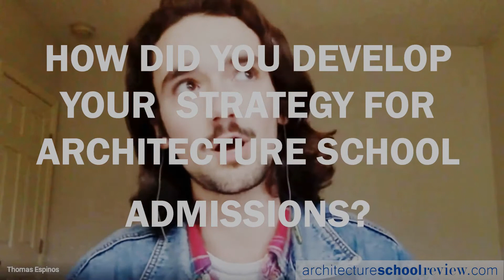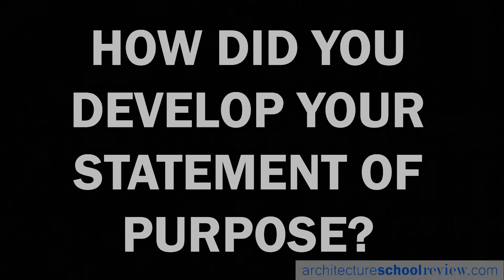How 'Architecture School Review' Helped Tomas Get Into USC School of Architecture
Tomas, a student of Architecture School Review, was offered a place in the USC School of Architecture, class of 2020, to pursue a Bachelor's in Architecture degree. Architecture School Review helped Tomas get there. If you are interested in learning more about Tomas's journey, as well as the journeys of many other students who worked with Architecture School Review, go